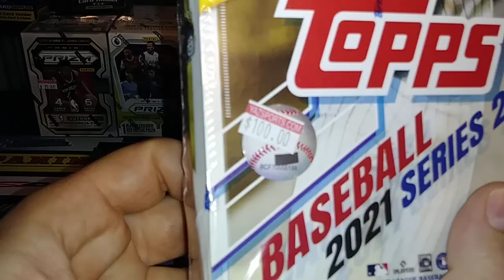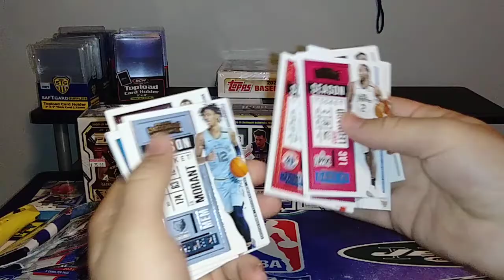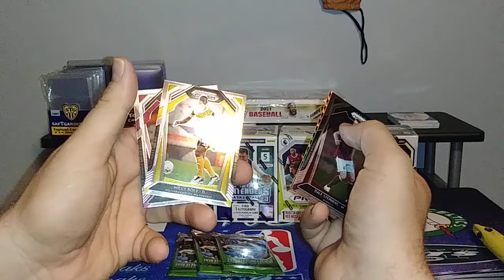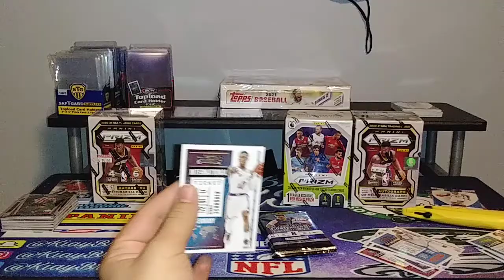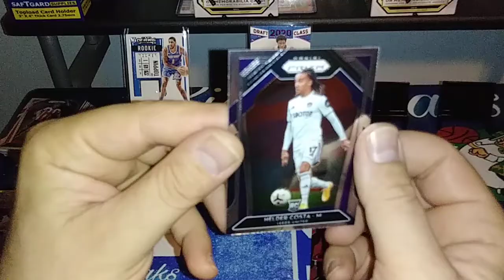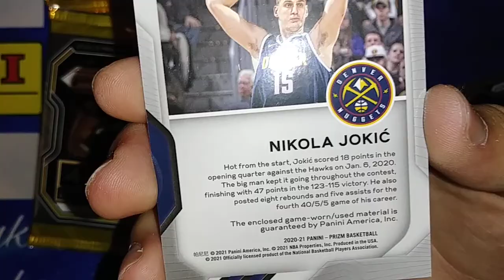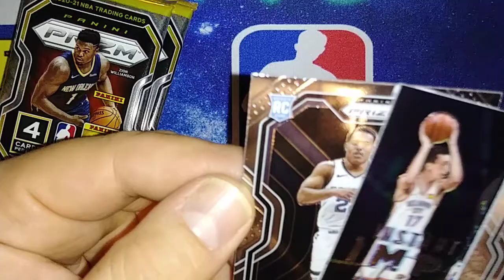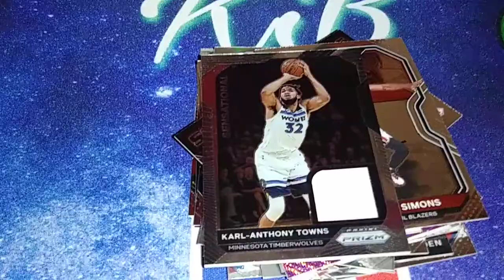Multi Blaster Box Break from Cooperstown NY w/ My Nephew! 2021 Prizm NBA, Prizm Soccer & Chronicles!